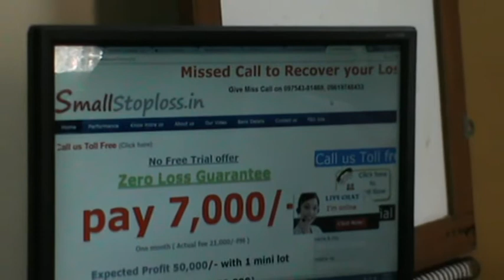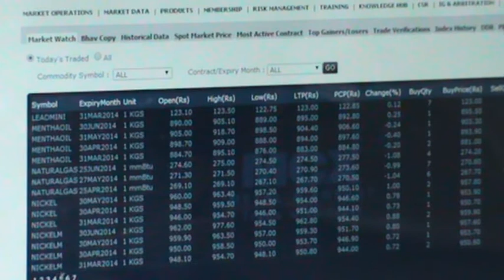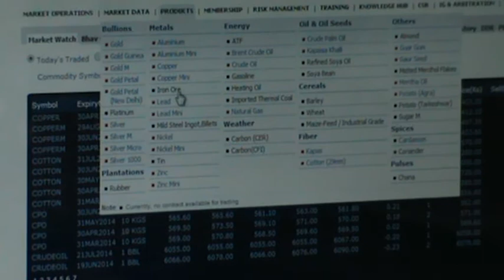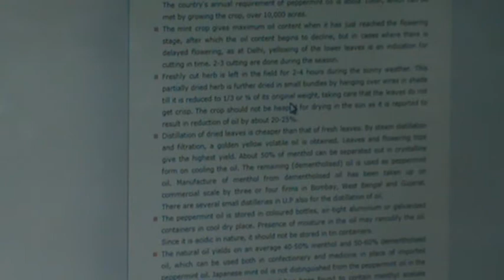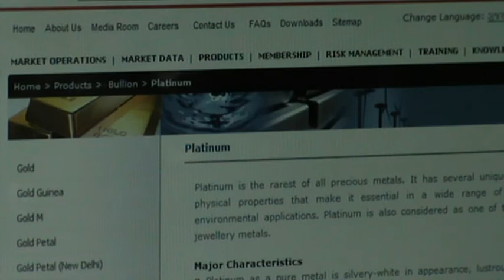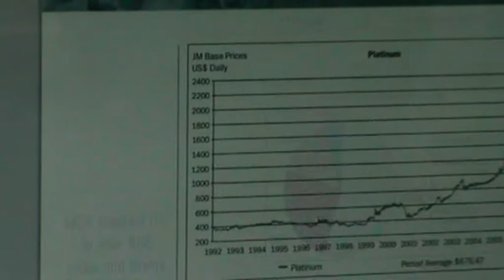BASIC FUNDAMENTAL STUDY OF MCX commodity gold crude zinc for beginners to decide positional trade